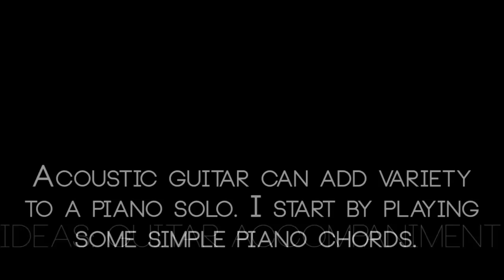Ideas for Compositions: Guitar Accompaniment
Something to try out - using acoustic guitar to add subtle variety to a piano piece.